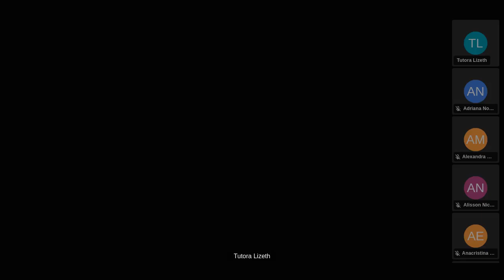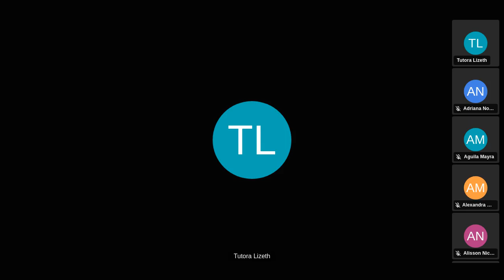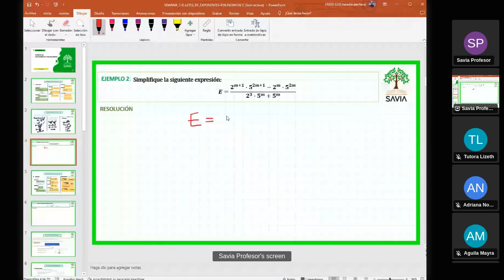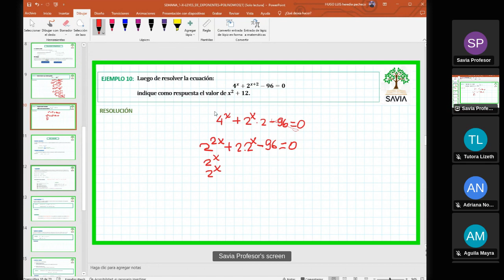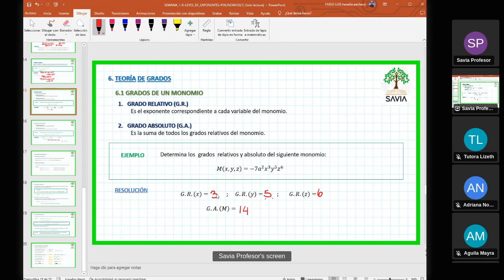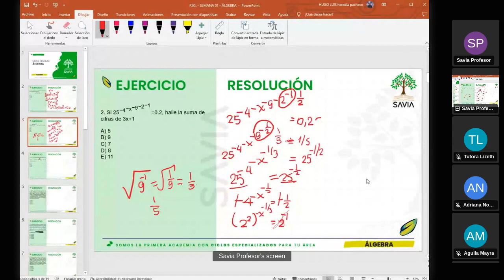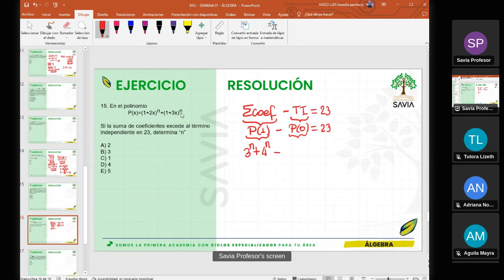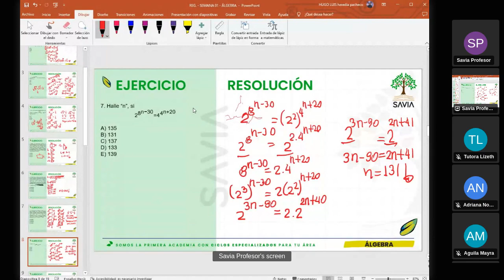SAVIA - ÁLGEBRA - Semana 01 - San Marcos Ciclo 2024 -II (ABC)